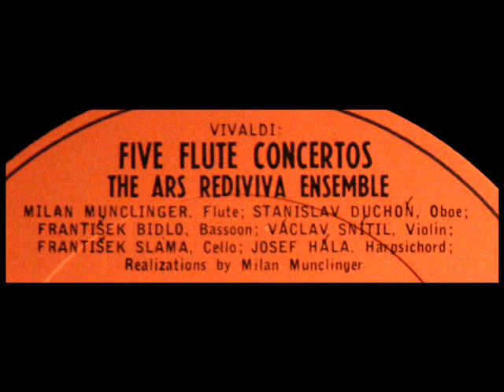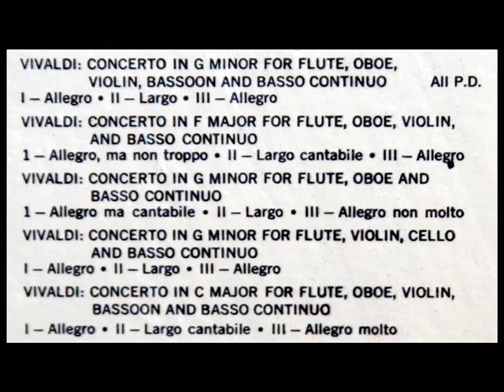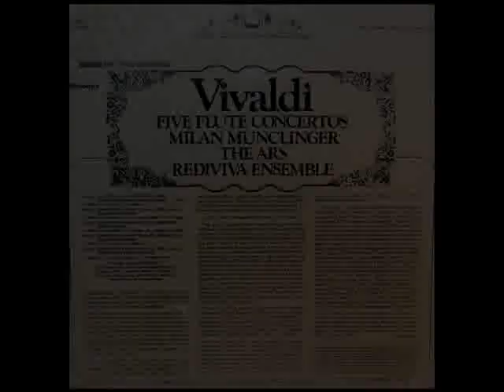Vivaldi / Milan Munclinger, 1965: Flute Concerto in G Minor - Ars Revivida Ensemble, Vinyl LP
From the Supraphon LP shown above, issued in 1966 on the Crossroads label.

Allegro (0:01)
Largo (3:00)
Allegro (6:44)

Milan Munclinger (3. července 1923 Košice -- 30. března 1986 Praha) byl významný český flétnista, dirigent, skladatel, muzikolog a hudební publicista. Pocházel z umělecké rodiny. Jeho otec Josef František Munclinger byl významným zpěvákem a operním režisérem, jeho matka byla zakládající členkou Slovenského národního divadla v Bratislavě. Jeho strýc Tibor Honty byl známým českým fotografem. Milan Munclinger studoval na pražské konzervatoři a poté na Akademii múzických umění flétnu, dirigování a skladbu a zároveň na Karlově univerzitě hudební vědu, estetiku, filozofii a orientalistiku. V letech 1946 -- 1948 byl jedním z asistentů Václava Talicha v Českém komorním orchestru a spolupracoval také s jeho komorními soubory.

Milan Munclinger (* 3. Juli 1923 in Košice; † 30. März 1986 in Prag) war ein tschechischer Flötist, Dirigent, Komponist und Musikwissenschaftler. Sein Vater wirkte als Regisseur und Opernsänger am Nationaltheater in Prag, vorher war er in Polen und an der Wiener Staatsoper engagiert. Seine Mutter war Schauspielerin am Slowakischen Nationaltheater in Bratislava. Sein Onkel Tibor Honty war ein tschechoslowakischer Photograph. Munclinger studierte am Prager Konservatorium und an der Akademie der musischen Künste in Prag Flöte, Dirigieren (Schüler von Václav Talich) und Komposition (Schüler von Alois Hába). Gleichzeitig widmete er sich an der Karls-Universität Prag der Musikwissenschaft, Ästhetik und Philosophie. Während des Zweiten Weltkriegs war er Mitglied einiger Orchester in Deutschland (Gewandhausorchester, Schlesische Philharmonie). Von 1946 bis 1948 wirkte er als Assistent in Talichs Tschechischem Kammerorchester. Auf Talichs Anregung gründete er 1951 mit seiner Frau Viktorie Švihlíková das Ensemble Ars Rediviva, das sich der Alten Musik, besonders dem Werk Johann Sebastian Bachs, widmete. Munclinger hat als erster wichtige historische Quellen ins Tschechische übersetzt (z.B. Arnold Dolmetschs The Interpretation of the Music of the 17th and 18th Centuries Revealed by Contemporary Evidence). Mit einigen Fragen, wie Analysen und Rekonstruktionen von Archivfunden, hat er sich später auch als Musikwissenschaftler befasst. Er arbeitete mit den Verlagshäusern Supraphon und Bärenreiter, sowie IMC New York zusammen und gab auch Werke seiner Zeitgenossen heraus, so u.a. Jan Rychlík, Oldřich Korte oder Jindřich Feld, den er mit Jean-Pierre Rampal bekannt machte. Auf seine Anregung hat Rampal Felds Flötenkonzert uraufgeführt und eingespielt, was dem Autor zum ersten Mal eine internationale Anerkennung brachte. Als Dirigent leitete Munclinger besonders Einspielungen vorklassischer Musik und arbeitete u.a. mit den Prager Philharmonikern, den Prager Symphonikern, dem Prager Rundfunkorchester und dem Prager Kammerorchester zusammen. Er beteiligte sich an dem mit Grand Prix du Disque de l'Académie Charles Cros ausgezeichneten Projekt Musica Antiqua Bohemica. Die LP-Reihe enthält auch eine seiner ersten Aufnahmen mit Jean-Pierre Rampal: Flötenkonzerte von Franz Benda und Franz Xaver Richter (von Munclinger in der Pariser Nationalbibliothek gefunden und 1955 von Rampal in Prag uraufgeführt).
"David Hertzberg"